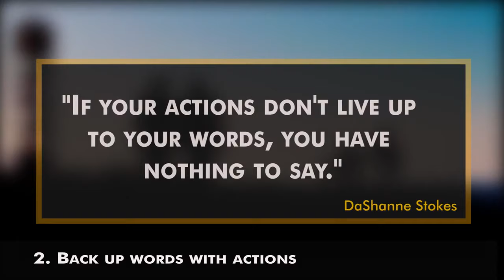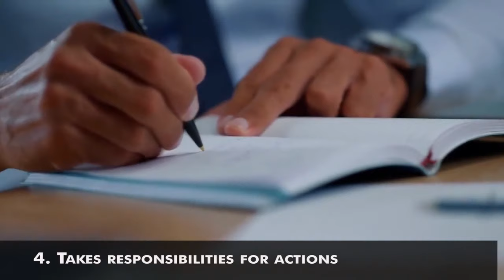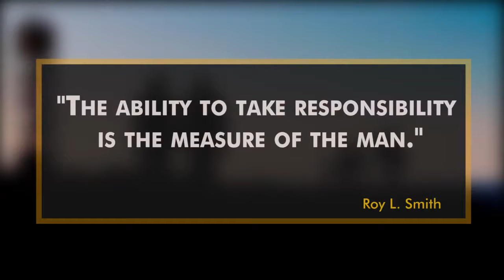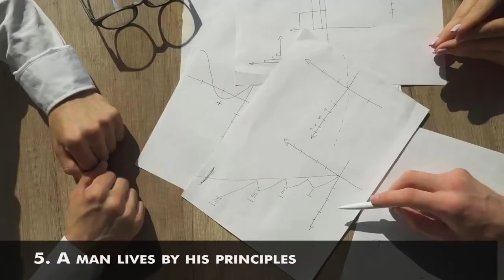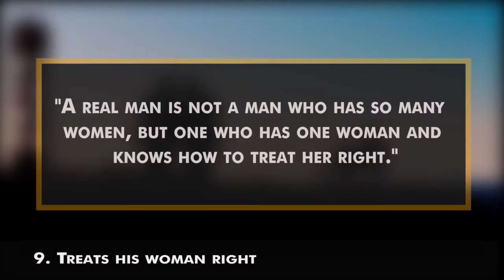9 ways men are different from boys